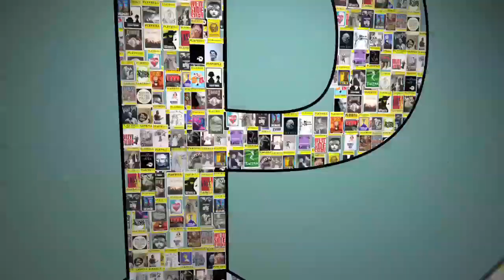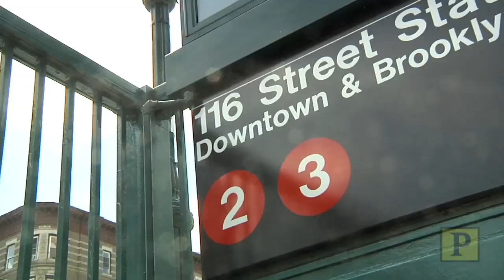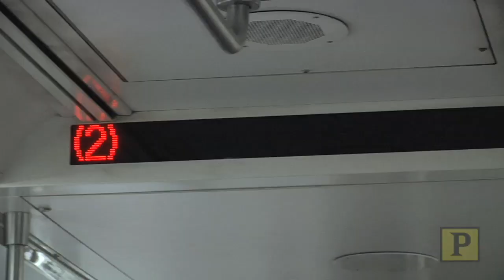"My First Night on Broadway!": Behind-the-Scenes as a "Bring It On" Freshman Makes Her Debut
Ariana DeBose's career took some twists and turns after her appearance on season six of TV's "So You Think You Can Dance."  She hit the streets and went on audition after audition until "Bring It On"'s director Andy Blankenbuehler caught a glimpse of her in action. After months on the road with the Lin-Manuel Miranda/Amanda Green/Tom Kitt musical, DeBose finally made it to Broadway. In this exclusive multipart series, Playbill follows DeBose on what was her first opening night on Broadway. We see the all-important right of passage for any Broadway newbie — the Gypsy Robe ceremony, the opening night excitement backstage and more!